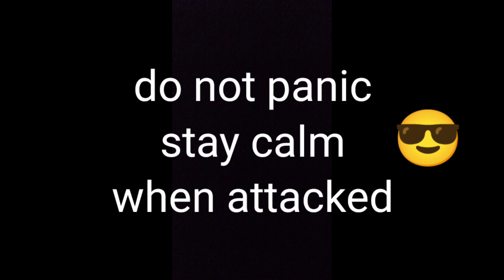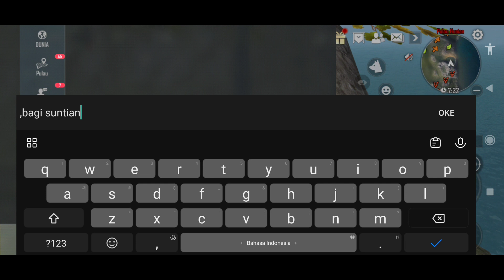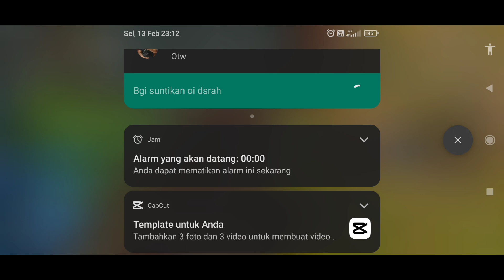THE TANK ATTACKED ME ..